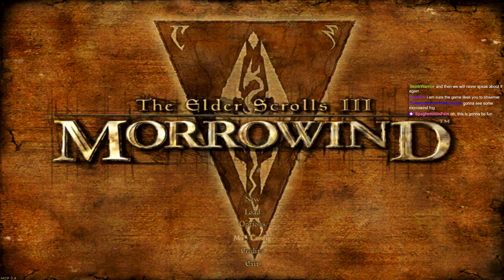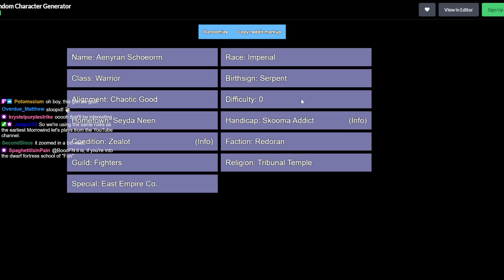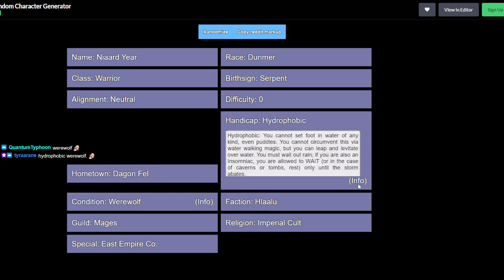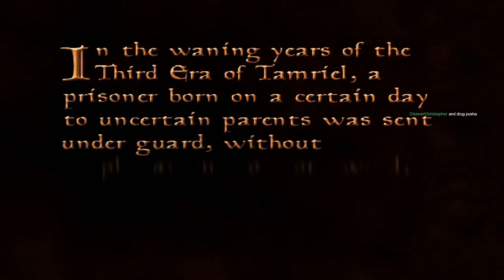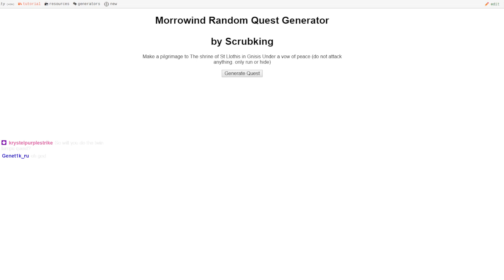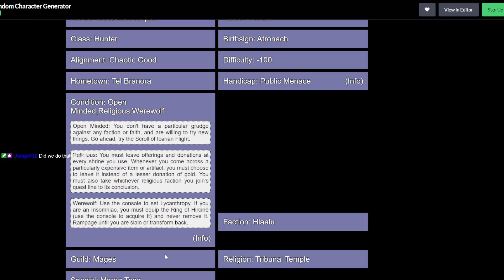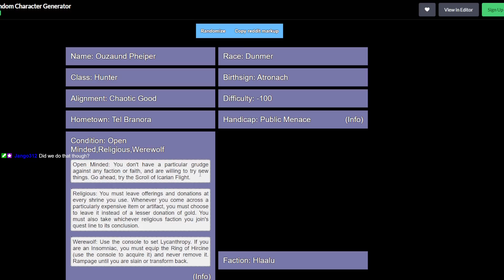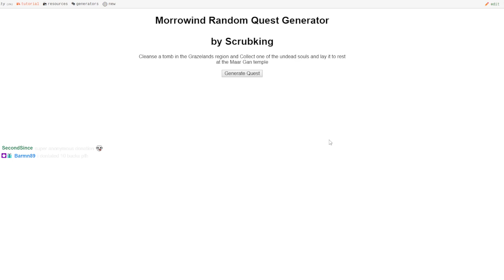Randomly Generated Morrowind - 01 - Twenty Years of TES III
A series in which I make use of random character and quest generators to play Morrowind in a variety of unexpected ways. Each character has one life, and when they die, we roll a new one.